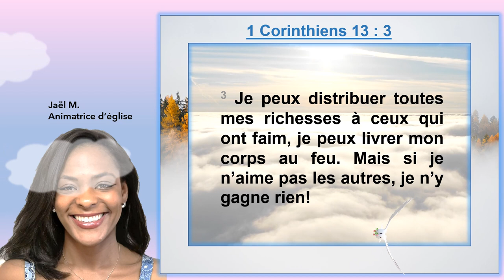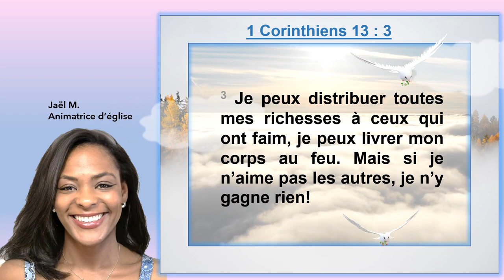Louange du jour : 1 Corinthiens 13:3